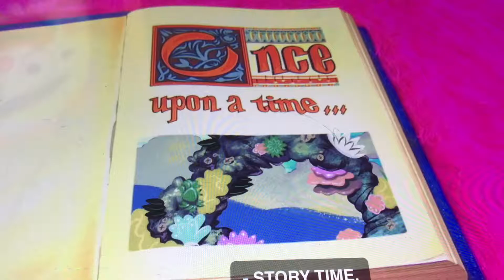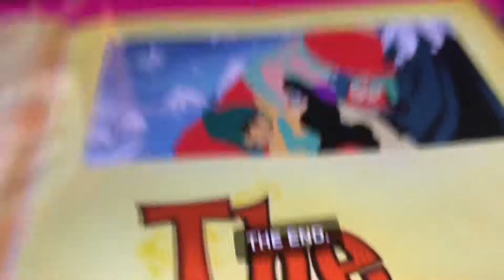STORY TIME ONCE UPON A TIME THE END